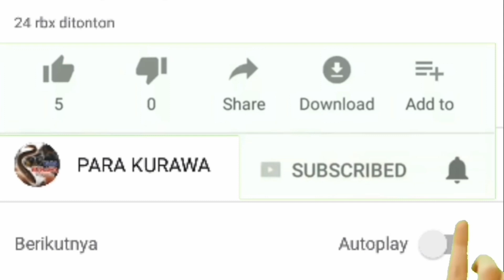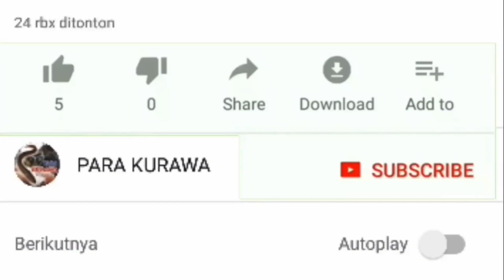MANCING BELUT - Sidat di spot LEGEND memang gak ada habisnya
HAREUDANG TEAM (Pasukan Ngebul)

eels fishing
mancing belut ngurek b

mohon dukungan teman teman sekalian subscribe channel youtube kami ini agar bisa berkembang dan terus menghibur teman teman sekalian para penggemar hobi mancing. dan jangan lupa bagikan ke setiap video yg ada di channel ini ke semua media sosial agar teman teman para penggemar yang lain bisa ikut menyimak setiap video kegiatan petualangan mancing kami. tekan tombol notifikasi untuk mendapatkan setiap video yang baru. semoga bermanfaat dan terhibur.

jika ada teman teman yang mau bergabung bersama kami, ngurek bersama, ngobeng, atau jala ikan (ngaheurap) datang saja ke base camp PARA KURAWA

Alamat basecamp:
Jl. Sukaruas Gg. H Fadli Rt. 03 Rw. 01 Desa Sukaraja Kecamatan Rajapolah Kabupaten Tasikmalaya
West java - indonesia

yg ingin gabung di WA grup DULUR PARA KURAWA hubungi no admin kontak diatas